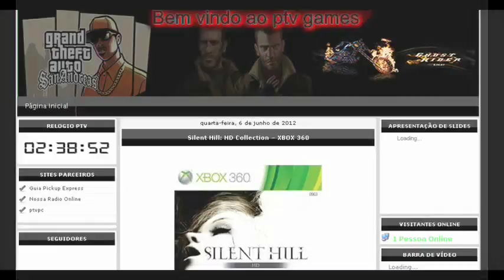Trem Série 5550 Quebrado Sendo puxado Pela maquina da Cptm Na Linha 11 Openbve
FAZ TEMPO QUE EU ESTAVA QUERENDO  SUBIR ESSE VÍDEO ESPERO QUE OS MAQUINISTAS DE OPENBVE GOSTEM EM BREVE NOVIDADES !